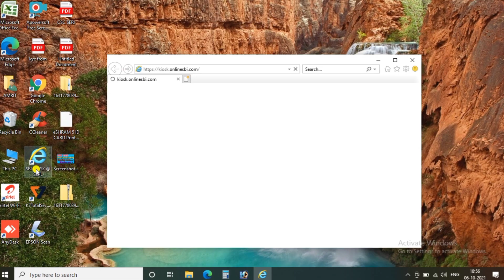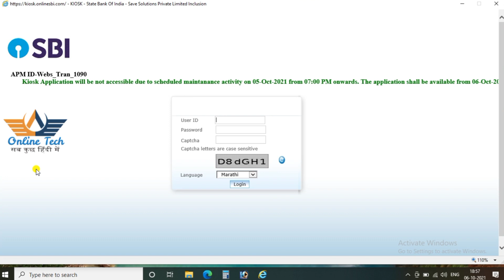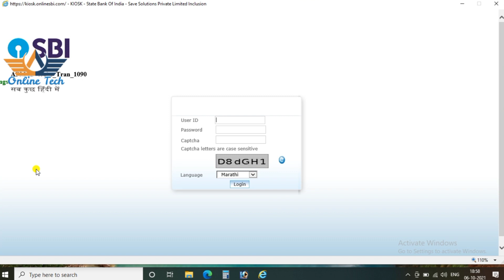SBI CSP new update today || sbi csp mobile number changing problem solve ||online tech 145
Namaskar friends

Is video mein SBI CSP ke bare mein new update ke bare mein bataya gaya hai